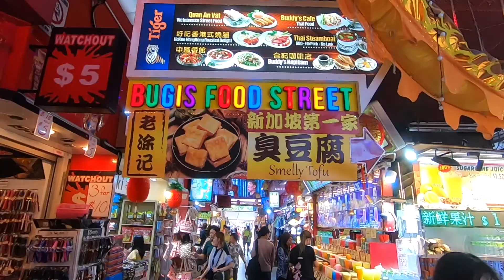Streetfood in Singapore, Yogyakarta and Kuala Lumpur 2019.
Have you ever tasted frog porridge or camel milk? We have!

Streetfood brings people together on so many different levels. We decided to explore and taste the rich street food culture of Singapore, Yogyakarta and Kuala Lumpur.

I’m celebrating that by sharing this video. So if you’re into street food and traveling… here’s some inspo for you. Cheers! 🐟🥟🥖🥦🍥🥯🍦🍹🍈